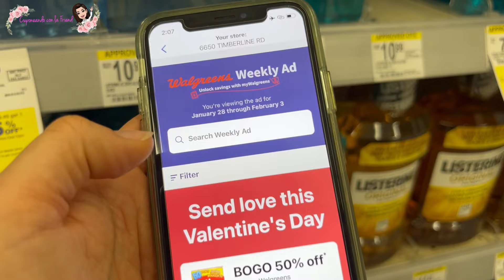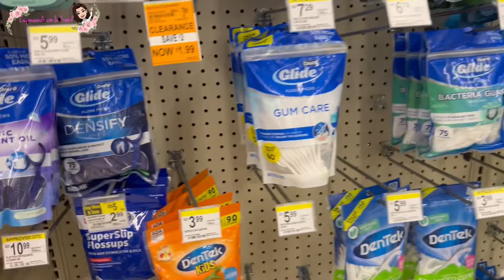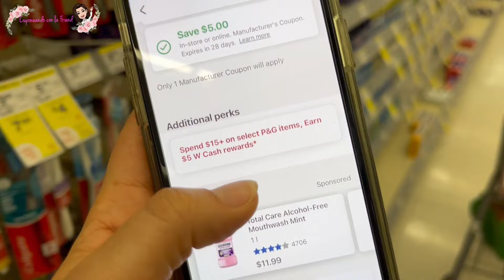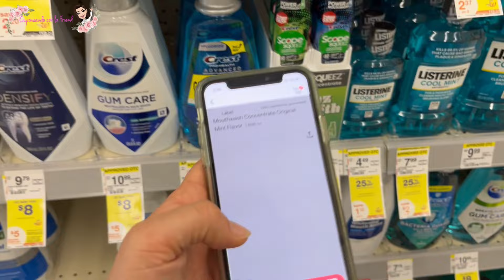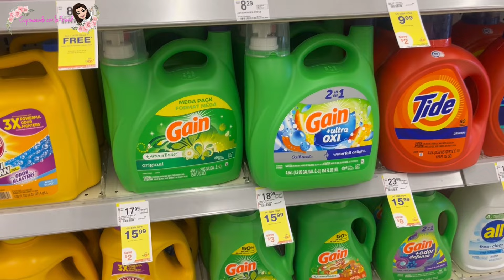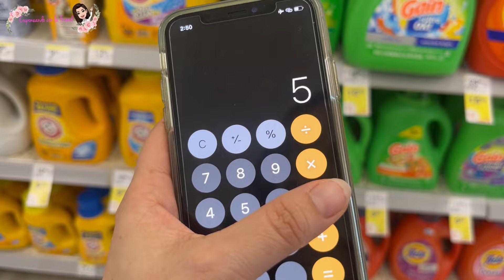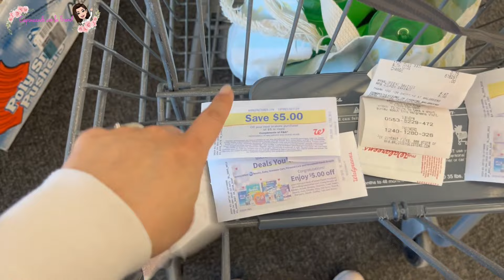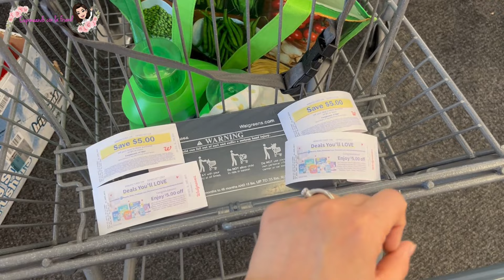🔥OFERTA GRATIS Y SUPER BOTES DE GAIN, SÚPER FÁCIL Y SENCILLA🔥 Walgreens 01/29/2024